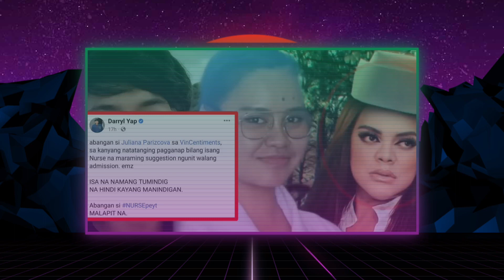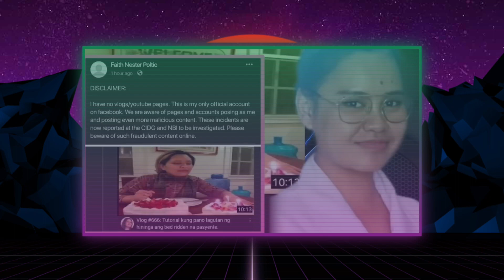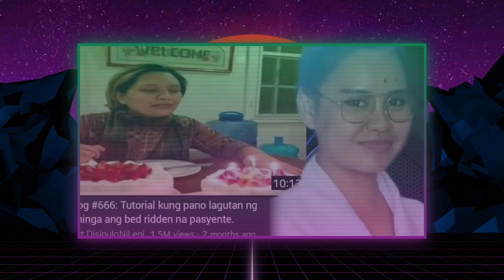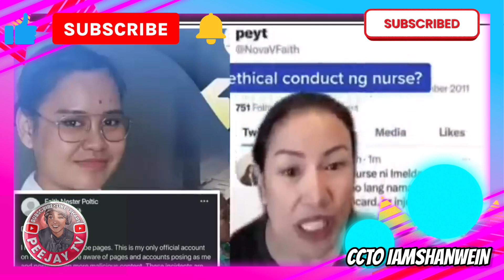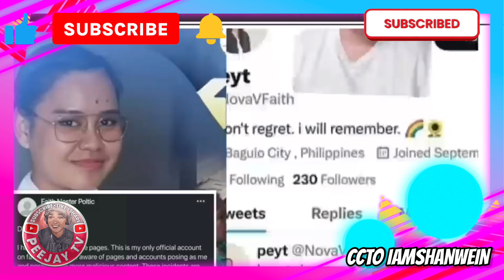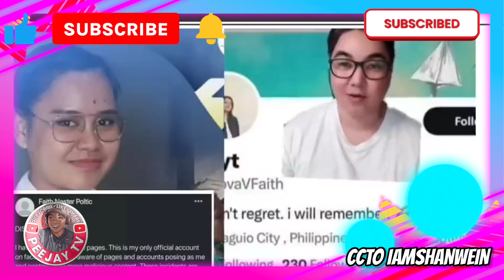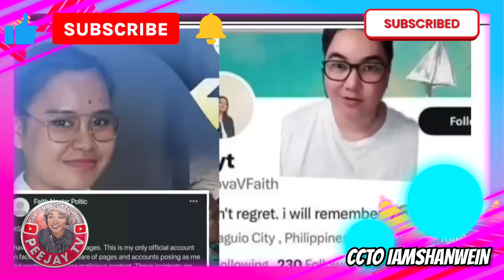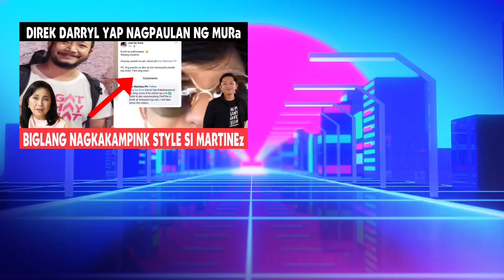MAGDEDEMANDA NA ANG KAKAMPINK NURSE? LAHAT NG NAGBASH SAKANYA MALALAGOT? TOTOO KAYA?